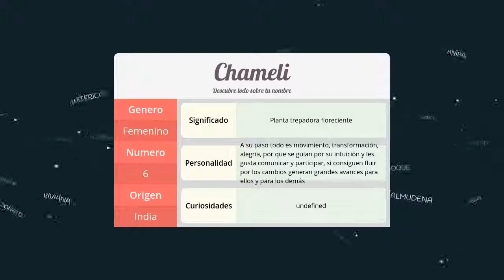Significado de Chameli, nombre India para tu bebe niño o niña (origen y personalidad)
Descubre el significado del nombre (India) Chameli y el origen de su procedencia. En la fuente original podras descubrir la personalidad y algunos datos curiosos del nombre para tu bebe.